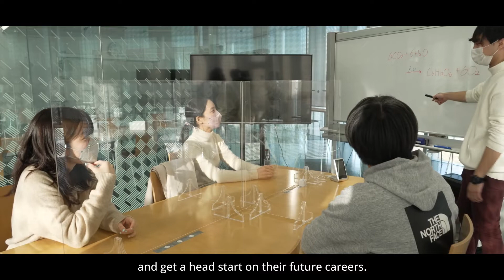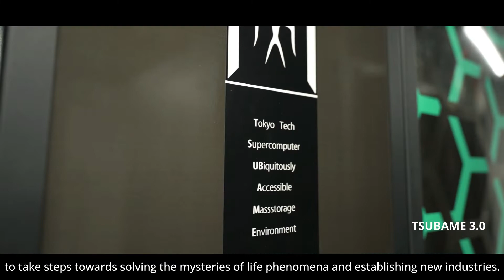Venturing into the Unknown Realms of Life: Introduction of The School of LST to Students (short ver)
You can watch a longer version of this video, featuring a lot more faces, at the URL below.

Faculty and Research Laoratories ▶ Research Laboratories and Subjects page shows the list of research topics and allows you to refine them by keywords.
Also, please click on the link "Publications" at the bottom of the page to view various materials related to LST.